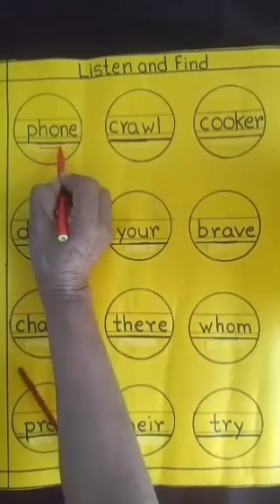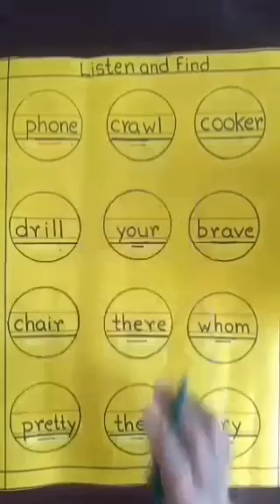Topic -Let's play a game